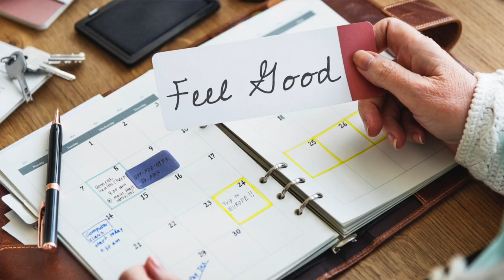What Am I Using My Brothers For? - A Course in Miracles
What do I choose to use my brothers for? Is it for spiritual awakening? Because the ego has its own use for brothers and sisters, and it's to reinforce pain, guilt, and shame.

It’s important to remember your purpose. When you take away the focus from the ego—it cannot seem to exist without the power of your mind anymore!